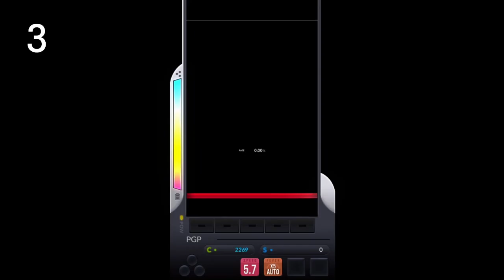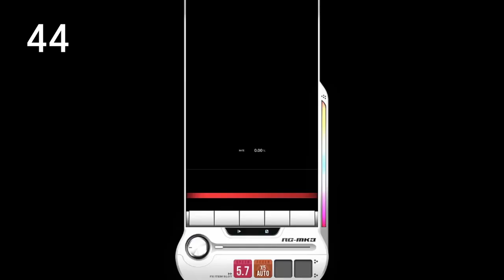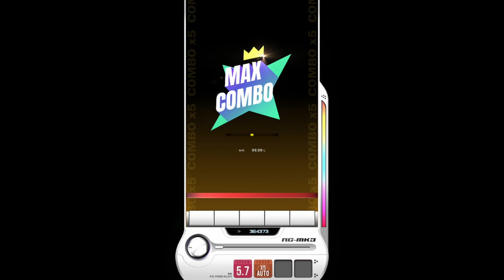【DJMAX RESPECT V】 죽이고 싶은 마싸이와 n선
2시간 정도 걸렸습니다.